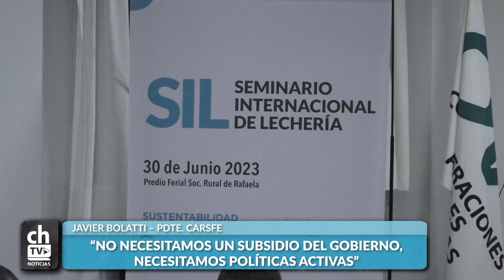JAVIER BOLATTI – PDTE CARSFE